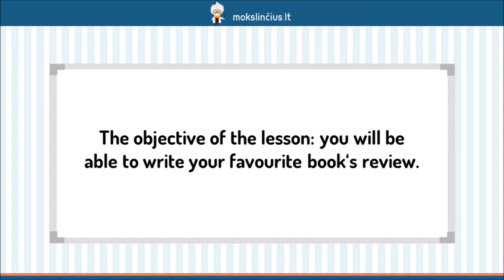Knygos apžvalga - Mokslinčius.lt - Tavo mokytojas telefone !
Šios pamokos metu išmoksime rašyti knygos apžvalgą. Pasiaiškinsime, ką reikėtu padaryti dar prieš pradedant aprašinėti knygą. Toliau pasigilinsime į knygos apžvalgos sudedamąsias dalis bei apie ką kiekvienoje dalyje turėtumėte šnekėti. Atidžiai išnagrinėsime pavyzdinę knygos apžvalgą, kad įtvirtintume pamokos metu įgytas teorines žinias.